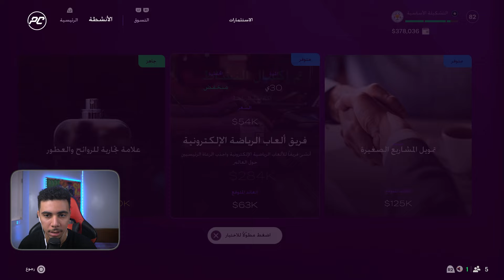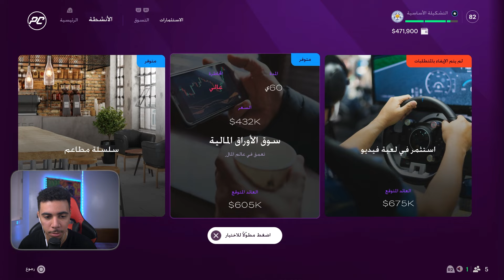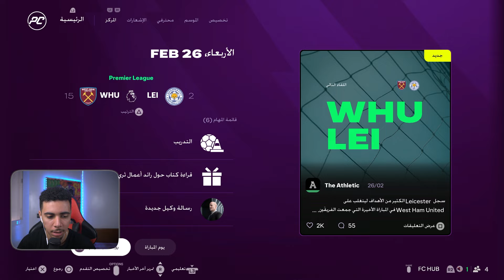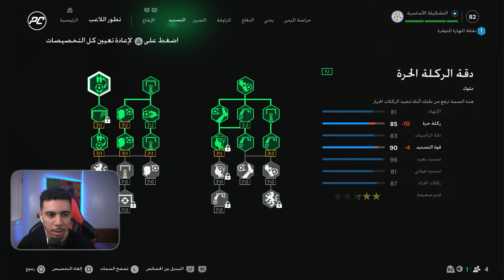FC 25 | 🏆🏴󠁧󠁢󠁥󠁮󠁧󠁿 مهنة لاعب #7 اختبار صعب أمام أرسنال